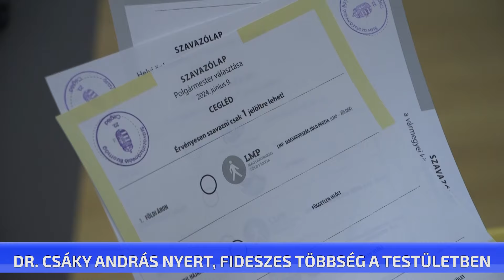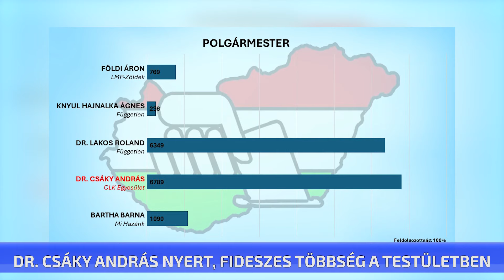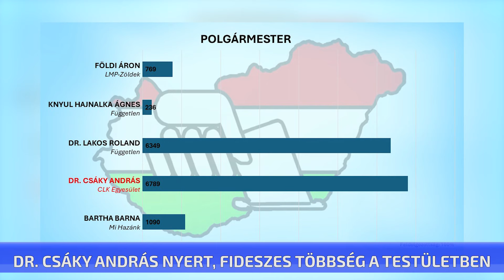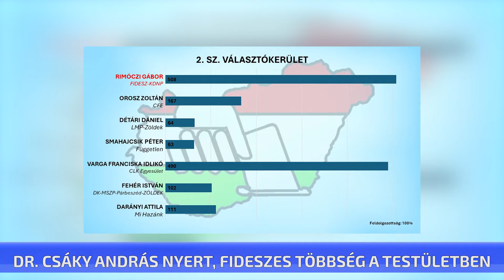Dr. Csáky András nyert, fideszes többség a testületben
Újabb öt évre bizalmat kapott Dr. Csáky András, ő nyerte a polgármester választást. 440 szavazattal maradt le Dr. Lakos Roland. A 10 választókerületből 9-ben a FIDESZ-KDNP jelöltje győzött, a kompenzációs listáról pedig a képviselőtestületbe jutott a Ceglédi Lokálpatrióta klub egyesület 2 jelöltje, valamint a Ceglédért Független Egyesület és a Mi Hazánk listavezetője. Cegléden a választók majd’ 54 százaléka ment el szavazni.